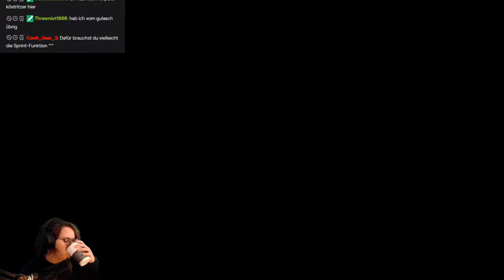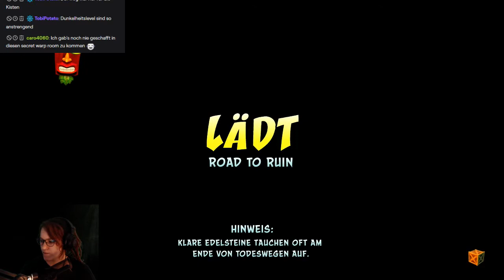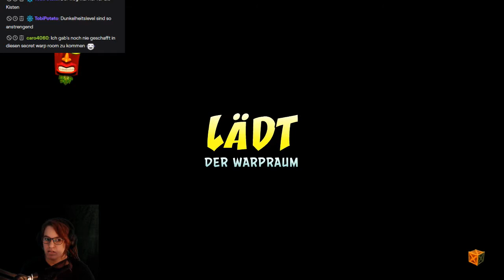Let's Play -LIVE- Crash Bandicoot 2 (N.Sane-Trilogy) [100%] #10